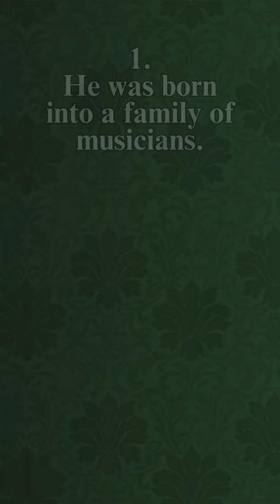5 Facts You Didn't Know about Bach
In today's short, we've compiled 5 facts you (maybe) didn't know about Johann Sebastian Bach.

1. He was born into a family of musicians.
2. His older brother taught him how to play the organ.
3. He had a total of 20 children.
4. Bach was given a ring from Prince Fredrick of Sweden.
5. Much of his work was unappreciated when he was alive.

Brandenburg Concerto No. 4 in G Major, BWV 1049: I. Allegro
Orchestra da Camera Fiorentina, Giuseppe Lanzetta